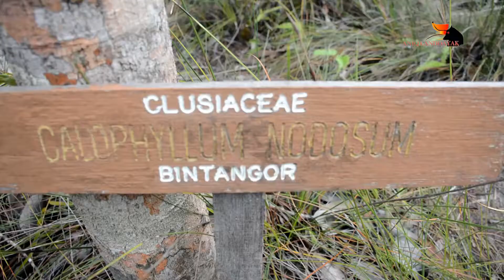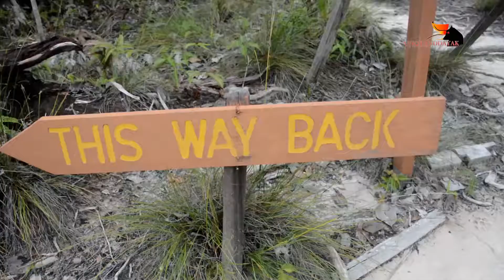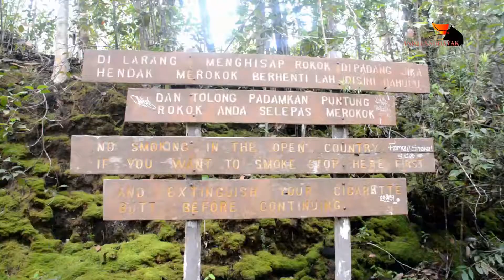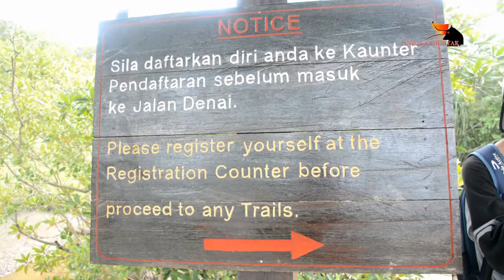Jumpa Babi Jinak | Kuching Trekkers Trekking to Bako National Park, Sarawak | Part 2 | End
Bako’s extensive trail system is made up of 16 colour-coded jungle trails which offer a range of walking and hiking options. The fit and adventurous can opt for full-day jungle hikes or overnight camping expeditions, whilst those who prefer to take it easy can opt for a relaxing jungle walk. The following table provides details of approximate trekking times and distances and the colour codes used in the park.